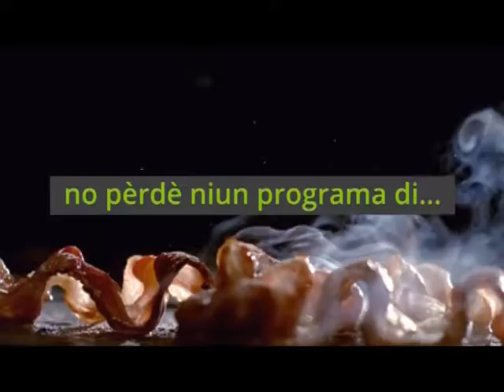TV Program: Koki riba Koki PROMO 2016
Koki riba Koki is a reality competition television show about cooks to be.